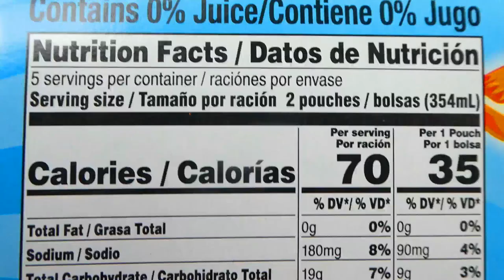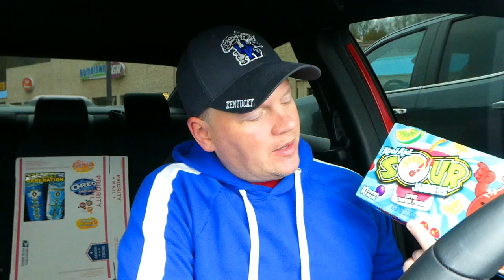Kool-Aid Sour Jammers Zappin Tropical Punch (Reed Reviews)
Kool-Aid Sour Jammers Zappin Tropical Punch Review